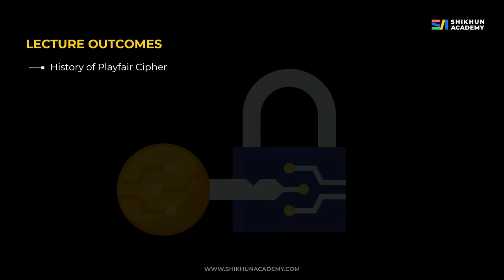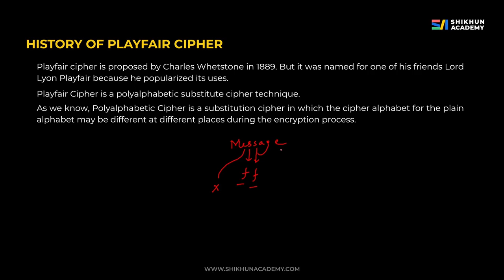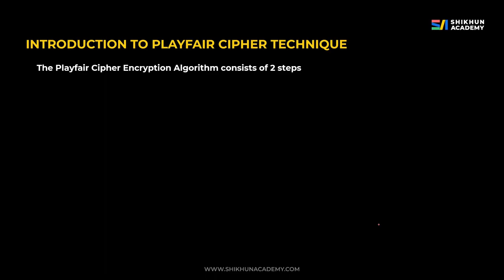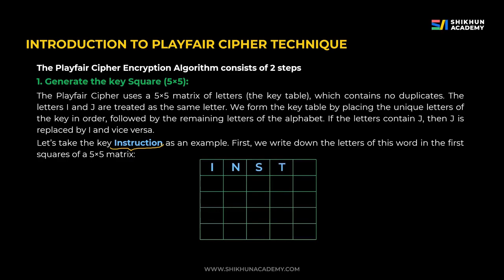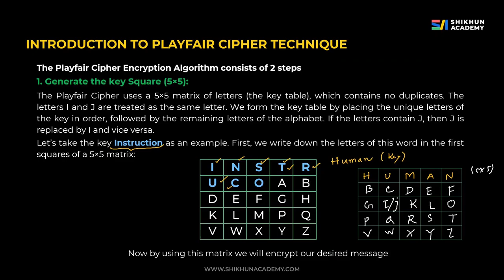Lecture 16 - Part 1 | Key Generation of Playfair Cipher | বাংলা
Key Generation of Playfair Cipher

Topics:
00:00 Intro
00:05 Introduction
00:15 Lecture Outcome